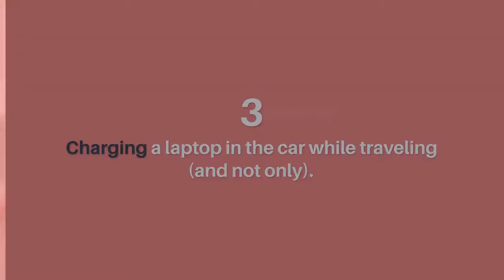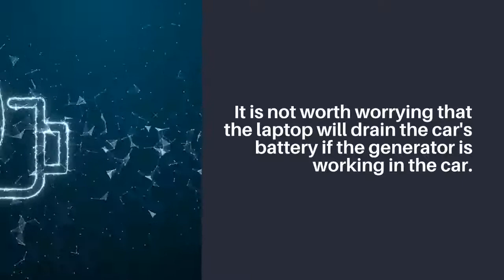How to charge a laptop without a charger?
In general, before considering this article, you need to understand that using a "non-native" charger can shorten the battery life of a laptop, especially if such situations occur on a real basis.

1 USB charging.

This method can only be considered by those lucky ones whose laptops have a USB-C connector.

True, before enjoying such a simple and not tricky method, you need to think about finding a cable suitable for this task, but if there is one, then it is not a problem at all!

2 Charge the laptop from a portable battery or power bank.

In the age of gadgets and cool smartphones, almost everyone has a portable charger, also called powerbank.

However, before doing this, it is important to know in advance whether the laptop is compatible with your portable battery.

3 Charging a laptop in the car while traveling (and not only).

Gathering on the road is often very tiring, you are afraid to forget something, you check everything, and already on the way it turns out that the laptop charger was left at home.

Any car has a "cigarette lighter", the so-called car socket.

You can insert a car charger into it - roughly speaking, an adapter into which you can connect a cable, and this cable into a laptop.

It is not worth worrying that the laptop will drain the car's battery if the generator is working in the car.

What other ways are there?

1 Universal adapter - invention for travelers

2 External battery charging

3 Availability of a spare battery

4 Universal adapter

5 Charging lithium-ion batteries

6 Charge a laptop from a smartphone